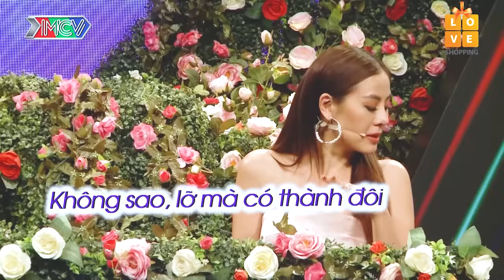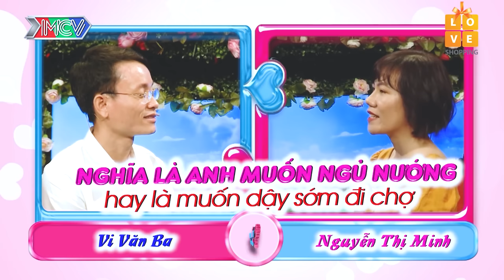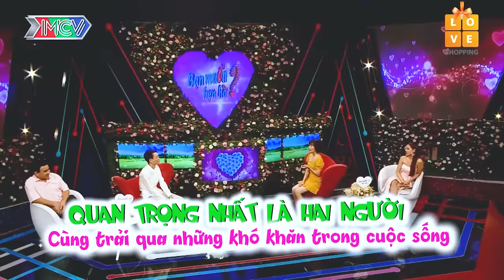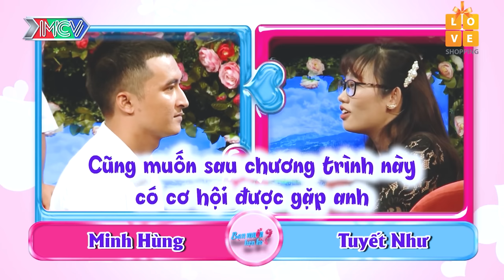Hotboy người Thái phải lắc đầu với gái thành phố siêu BÁ ĐẠO, hẹn hò